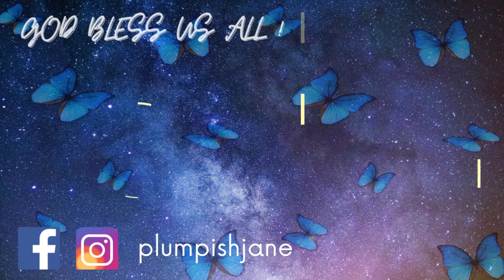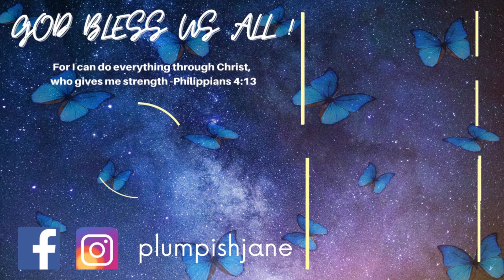Home Cook Food | Simple Stirfry Potatoes with Pork || PLUMPISH JANE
Hello everyone! Another home cook food video is up!  For this video, I cooked simple stirfry potatoes with pork, it's a simple and easy, yet yummy recipe for lunch and dinner. Hope you all like it.

Music @ikson

Hope you enjoy the video and let me know what you think.